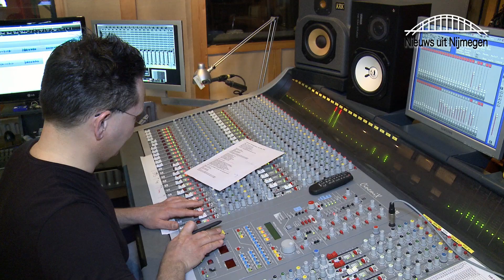NEC aanmoedigingslied opgenomen in studio